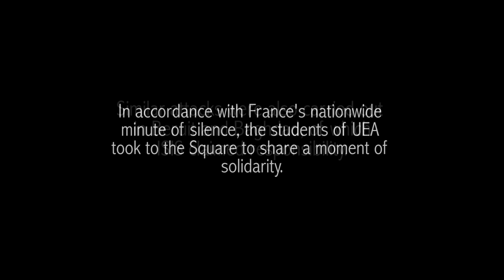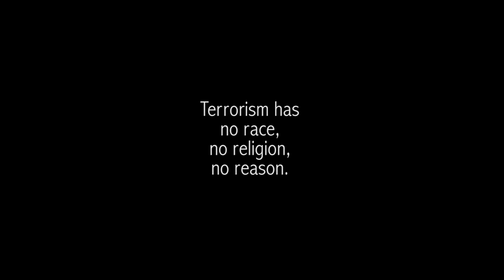UEA Mourns the Paris Attacks | UEA:TV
After the attacks carried out by terrorists in Paris on the 13th November 2015, the students of UEA organised a short but powerful memorial in the Square on the following Monday. Students and staff came to share a moment of silence, their thoughts and sing for the victims of worldwide atrocities.

Special thanks to Jonathan Hendry and Margot Terrini.

Credits
Camera & Editing: Matt Maddison